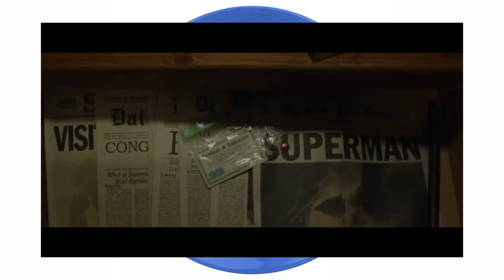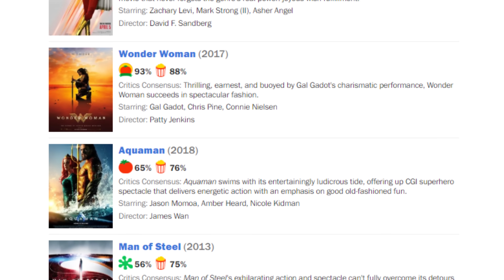Shazam Memy i Spoilery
Shazam! Memy i Spoilery to temat który przerobi Łyżka tym razem. Prócz shazamowych memów i spoilerów pogadamy też o samym filmie. Może nie będzie to recenzja Shazama ale godne omówienie ;)

Dla tych co nie widzieli - mamy dwie sceny po napisach ;)

Update: Jak montujemy ten film - recenzję i memy to wyszło info, że raczej nie będzie filmu z Ezrą :/
Filmy superbohaterskie 2019 - tutaj znajdziesz więcej info na temat całego tego zamieszania z nazwami Captain Marvel/Shazam! Czy Kapitan Marvel/ Captian Sparklehands.Pogadamy o sytuacji z nazwą "Captain Marvel", jak to się stało, że nie posiada jej Shazam! Nie zabraknie też memów ;) obok tej recenzji Shazam

Dajcie znać koniecznie jak wam się spodobał film.

Oglądasz: Shazam Memy i Spoilery czyli "recenzję" spoilerową Shazam wraz z memami i autorskimi żartami ;) a bardziej wrażenia po filmie i zebrane memy. Bo Recenzja Shazam to to jednak nie jest ;)

Wszystkie materiały (nooo prawie - ale większość) ,  u nas są w 4k i 60 fps więc śmiało odpalaj na TV ;)

Taczki :) - Shazam! zwiastun, Shazam! Hellboy, Avengers end Game trailer Avengers end game zwiastun Avengers Endgame omówienie, Kapitan Marvel Shazam.